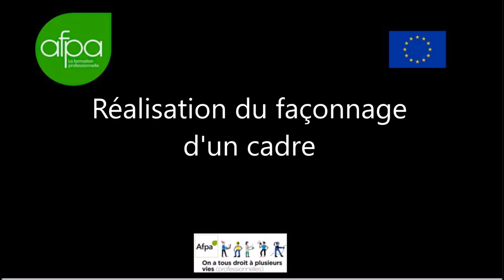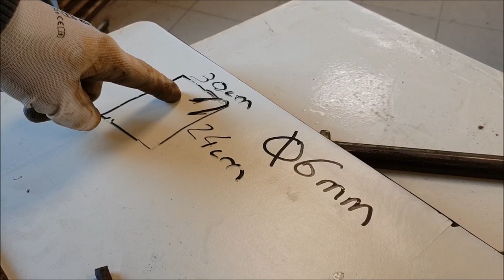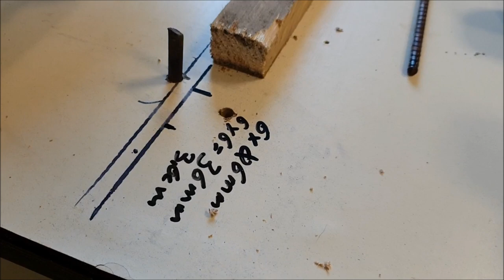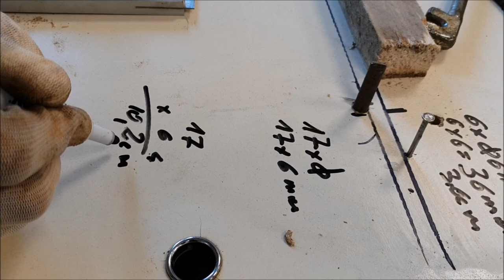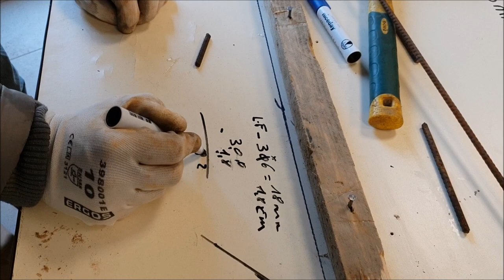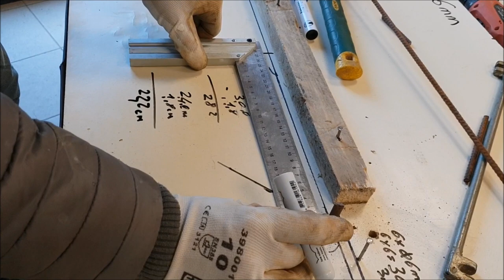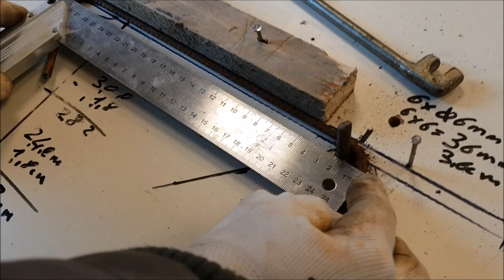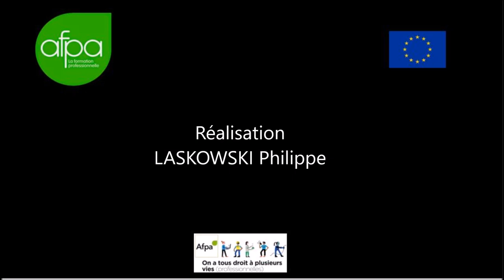formule pour façonner d'un cadre pour une poutre ect;;;